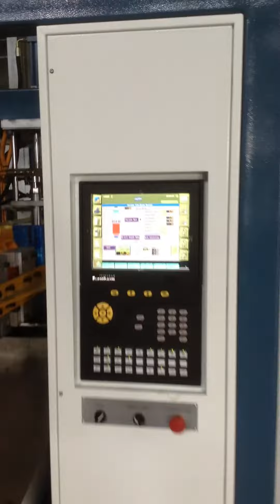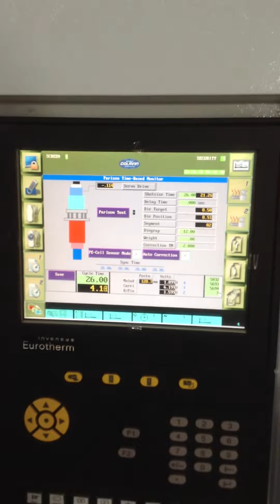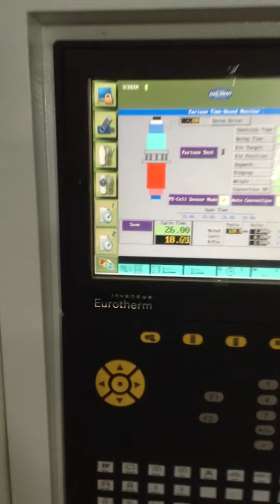High Speed Continuous Blow Moulding 5 Liter, Double Cavity in 26 sec Cycle Time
WY Machinery introducing V5D in South-East Asia! A fastest extrusion blow moulding machine production for JerryCan with High Performance and High Reliability and Energy Saving, Latest Toggle Clamping Technology.

Continuous Extrusion Blow Moulding Machine, Single Station, Double Cavity, Single Layer, 5 Liter Max! A machine to replace Double Station Machine! Toggle Clamping Technology!

We use Rexroth(Germany), Yuken(Japan), Beckhoff(Germany) with Built-In 300 Point Parison Control, Barber Colman(USA), Camozzi(Italy), ABB Inverter(Switzerland).

This extrusion blow moulding machine achieved the high speed production which produce up to 6,646 of 5 Liter JerryCan per day, with cycle time 26 Second, 277 units/hour. More over also achieved Energy Saving Technology. We created this machine aimed to compete with Double Station Machines.

We have exported our machines with this technology to Africa, Philippines, Vietnam, Indonesia.